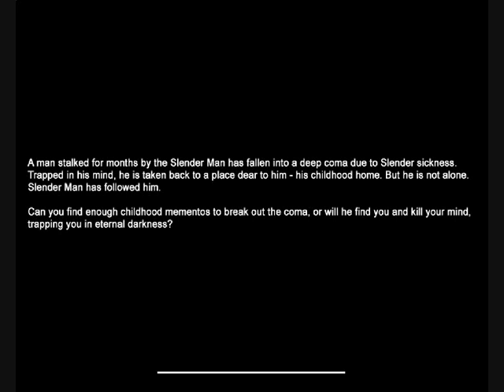Slender Mansion ep.1 the epic glitch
TROLL FACE
Hehehehehehehhhehehehhehehehehehehehehehe